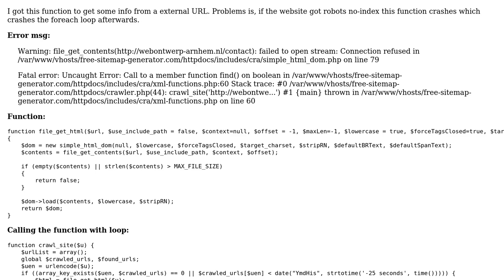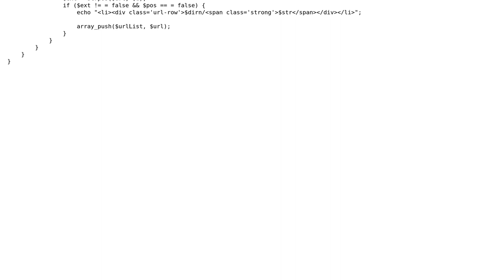file_get_html failed to open stream: Connection refused in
With thanks & praise to God, and with thanks to the many people who have made this project possible! | Content (except music & images) licensed under CC BY-SA | Music | Images & others | With thanks to user Thomas Beumer user Guillaume Sainthillier and the Stack Exchange Network Trademarks are property of their respective owners. You are responsible for your own actions.